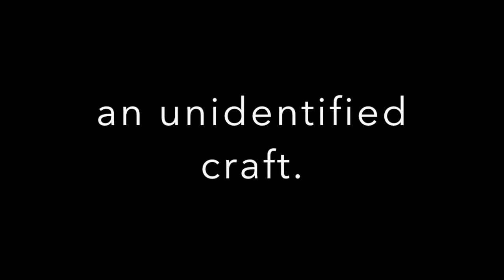UFO Spotted in moon landing photos! UNBELIEVABLE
A UFO has been spotted in moon landing photos.  What do you think?  The truth is out there!